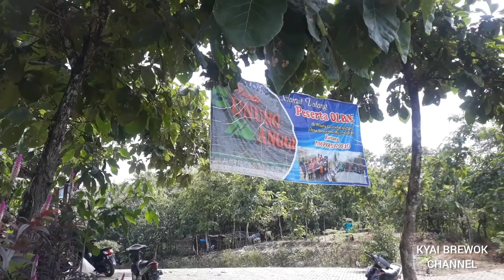Lihat situs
gunung Mangge terletak kab ponorogo